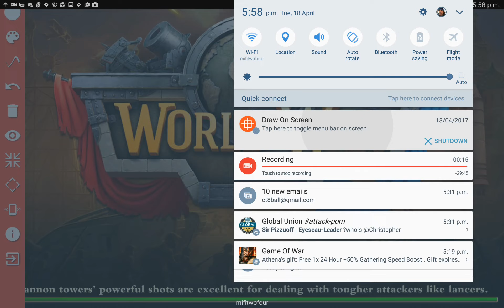Mac Attack | Yorkshire Elite vs Zone51 | Ep.10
It's a fair matchup... or is it. taking on an actual gunpowder this go over here in Yorkshire Elite

Keep your sticks on the ice, and have a good time!!
WHAT'S YOUR GAME? == Clash of Clans, DomiNations, Game of War, Rival Kingdoms? Come talk about it!
M&C Boot Camp on Discord